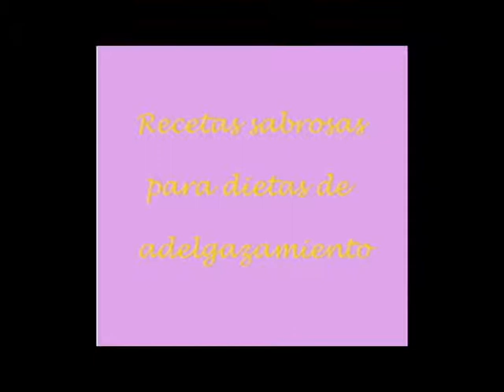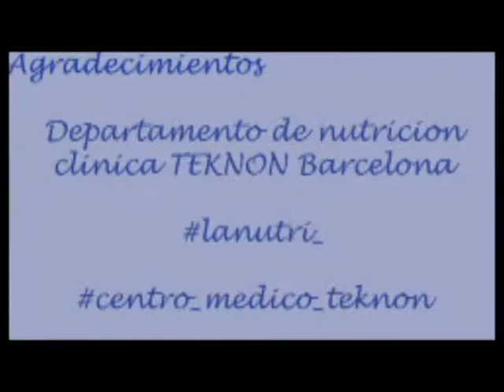MERLUZA AL VAPOR NAPADA CON MEJILLON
El pesado al vapor queda muy jugoso, poder comer una salsa aunque no podamos mojar pan, hacen este plato súper apetecible.